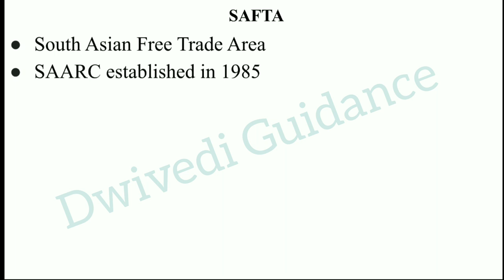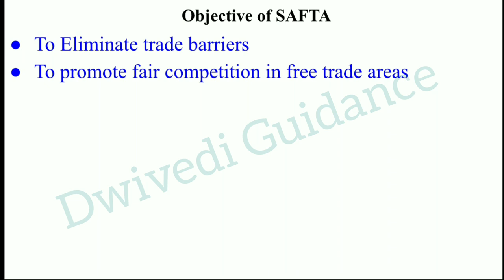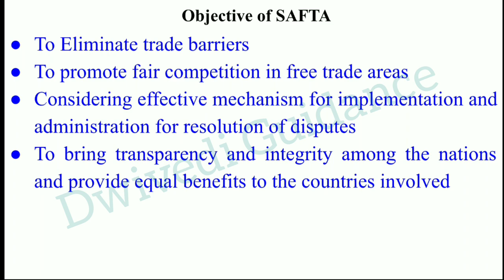SAFTA, Objective of SAFTA, safta kya hai, full form of SAFTA, International business ugc net